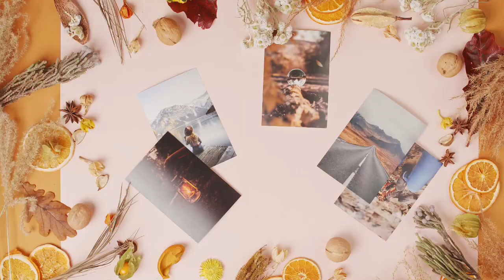Motivation and Inspiration video music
Listen to this fall nature art empowered of everyone's life inspiration, motivate and relaxed listen to this motivational, inspirational video music.